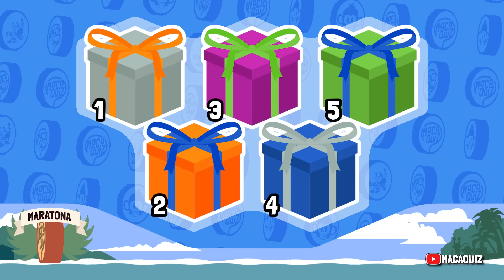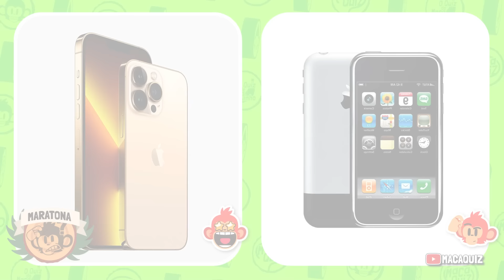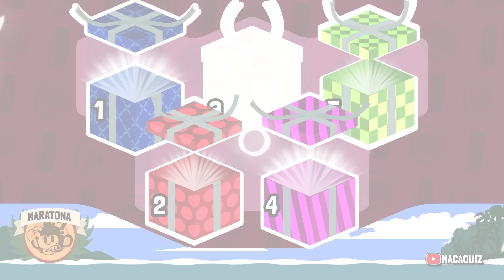🎁🦝 ESCOLHA SEU PRESENTE | MARATONA MACAQUIZ 🙈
🎁 TEM UM PRESENTE PARA VOCÊ! ACEITA?

Essa é a Maratona MacaQuiz, com o especial de 105 presentes! E estamos aproveitando para contar que estavamos entrando em contato com o Gêniorila! Mas novamente ele anda com um pouco de timidez e não anda querendo aparecer, isso porque ele diz que ninguém quer ver ele de volta ! Mas ainda assim ele está curtindo bastante dentro de sua lâmpada mágica os vídeos do canal, ele está amando os temas de jogos, de desenhos, ainda mais do Sonic... e ele está pensando em aparecer em outro vídeo logo logo! Fique ligado que ele pode aparecer a qualquer momento!